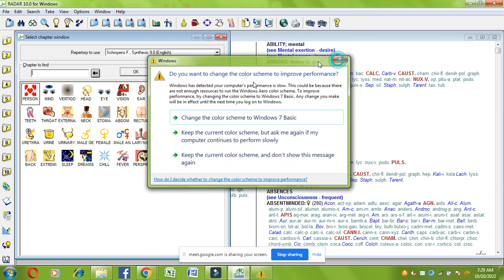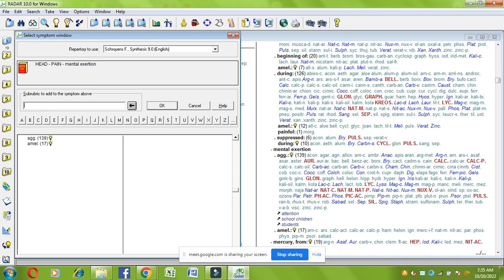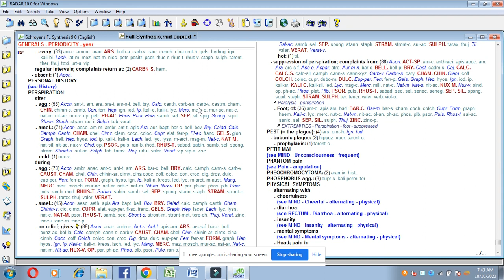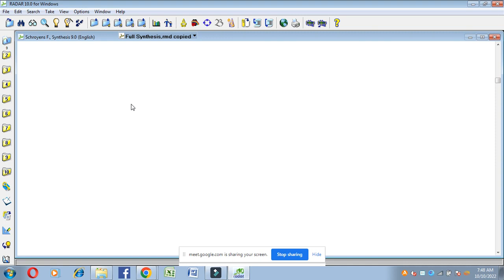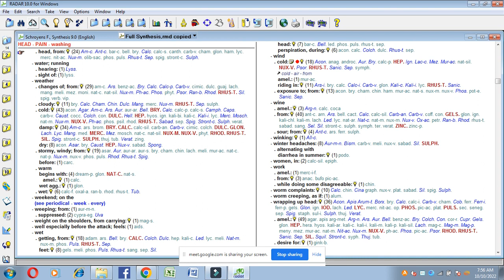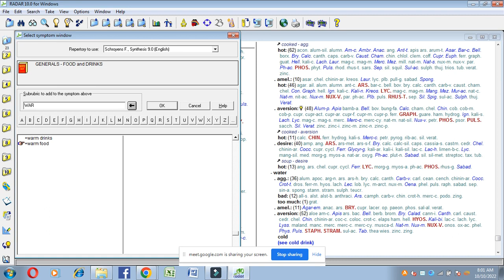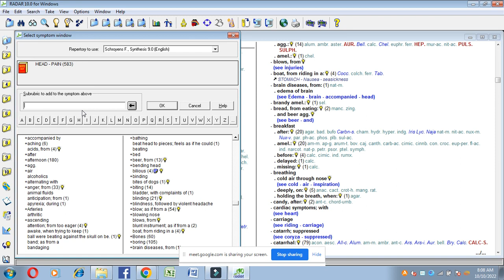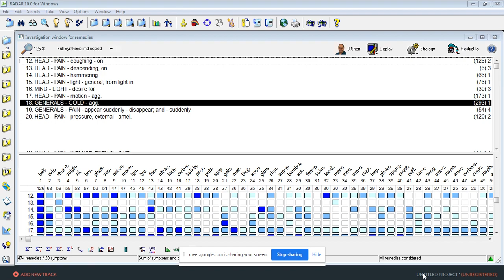Repertorial Analysis Part 09 Dr M Nasir Uddin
Case analysis